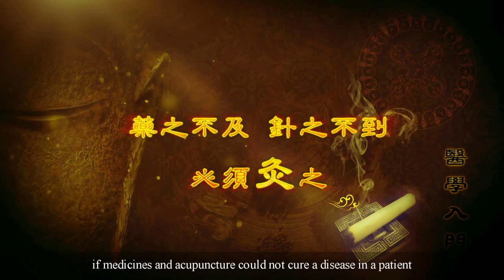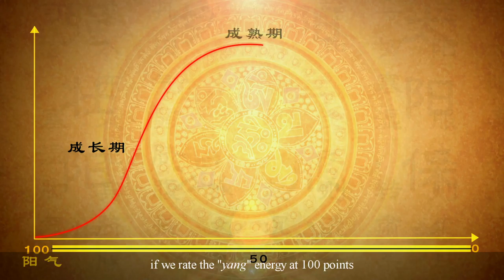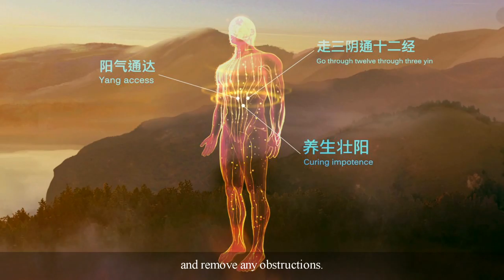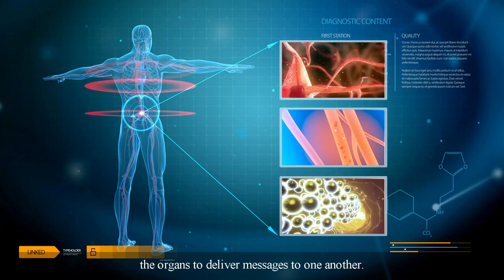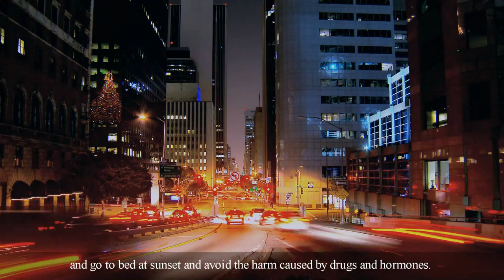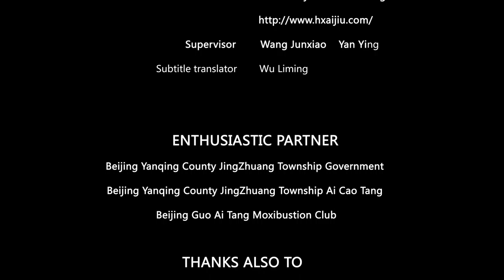关于中国针灸的那些事儿 Things You Might Know About Moxibustion